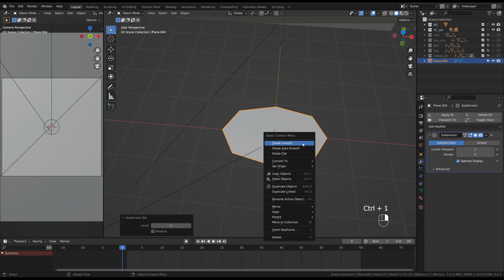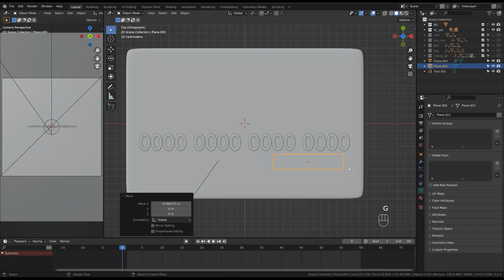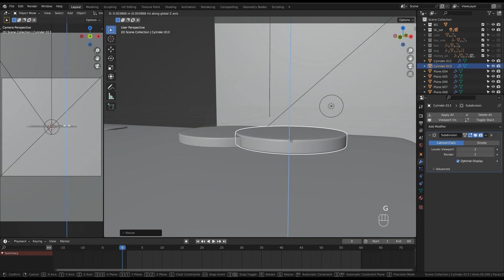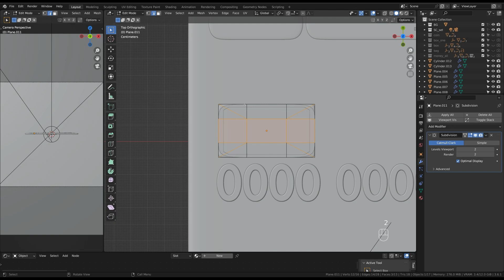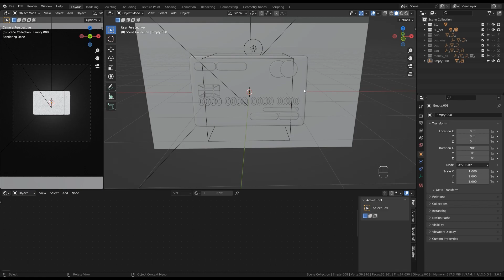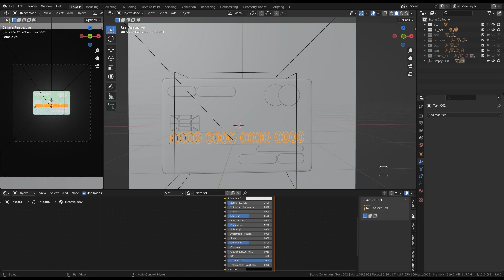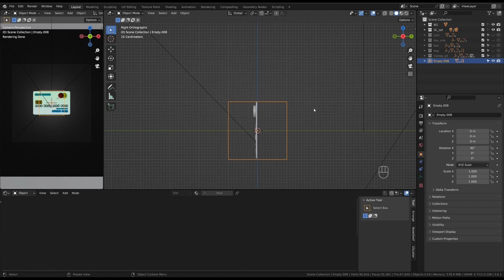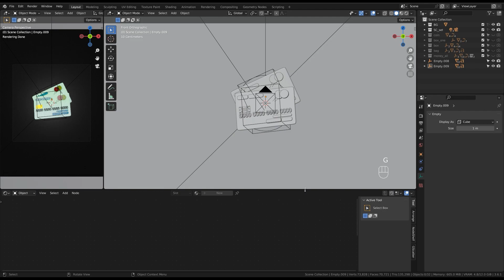블렌더 아이콘 강좌 신용카드 모델링 및 애니메이션 넣기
[info]
안녕하세요! BBoDX입니다!
인프런에서 두 번째 강의인 블렌더 기초 : 3D그래픽 여행 아이콘을 만들며 배우는 블렌더 애니메이션 기초 과정 강의에 들어가는 신용카드 모델링 및 애니메이션 입니다.

무료 및 유료 에셋 다운로드는 아래 멀티링크에서 확인하실 수 있습니다!
늘 즐겁게 하고싶은 아트웍을 만드시는 시간이 되면 좋겠습니다! 감사합니다!